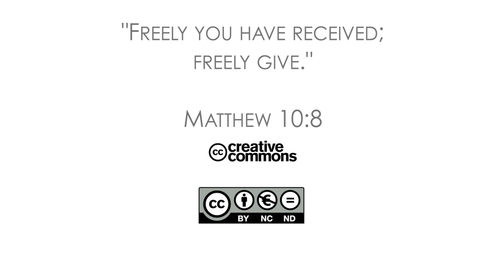18Q04 / 13 Предсметрный список желаний